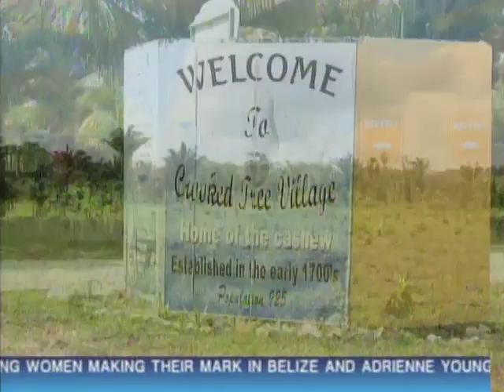Are Jaguars Preying on Livestock in Crooked Tree?